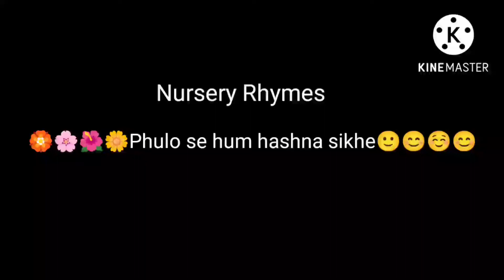Phoolon 🌼se hum hasna🙂 sikhe.. nursery hindi rhymes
phoolon se hasna🙂 sikhe| @dityasrikiduniya7421